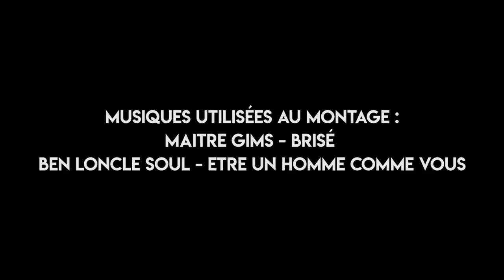Best Of Live : PIRE DUEL EUW #22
Pour m'écrire ?

MrBboy45
CDV 52791
350, chemin du Pré Neuf
38350 La Mure
FRANCE

Une Boutique ?

MON TIPEEE

Partenaire !